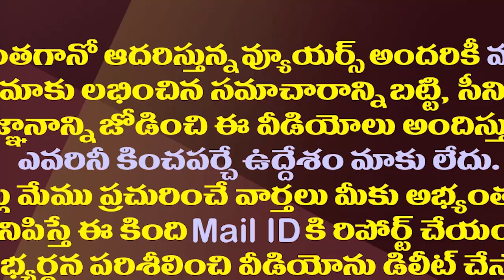ఎట్టకేలకు పవన్ కళ్యాణ్ నియోజకవర్గం ఖరారు| Pawan Kalyan Will Contest Kakinada Rural Constituency